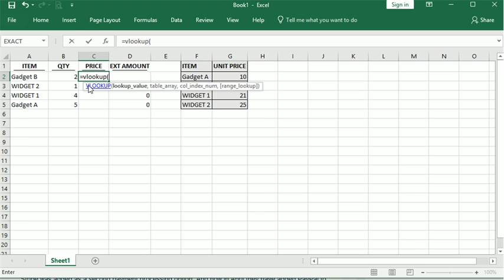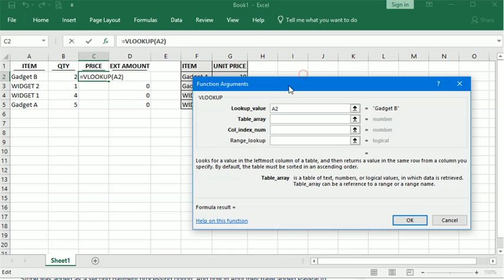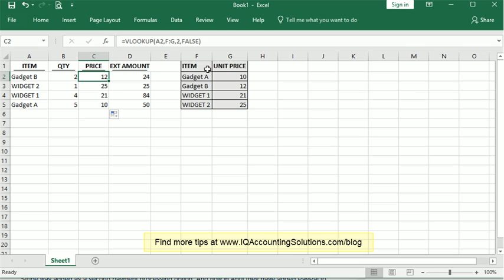Using VLOOKUP in Excel to Find Data In a List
Excel's VLOOKUP function makes it easy to combine data from to locations. You can search for a match in one column of a table and return a result from the same line of another column.